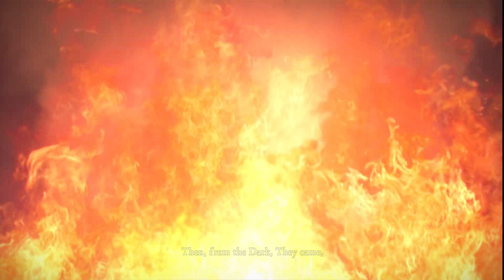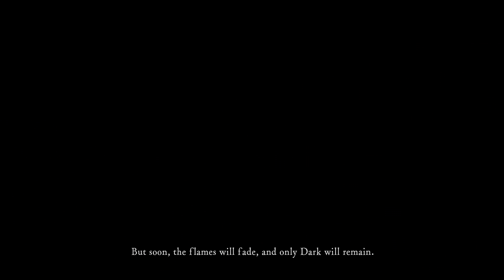Dark Souls Remastered - PS4 Pro 4K 60FPS Gameplay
Check out the first 30 minutes of Dark Souls Remastered, captured on a PS4 Pro running in 4K at 60fps.